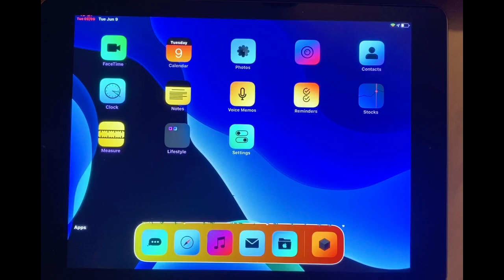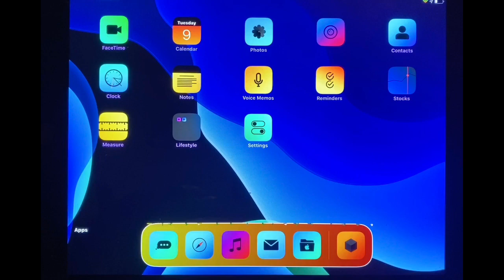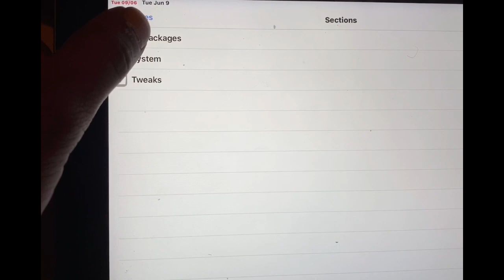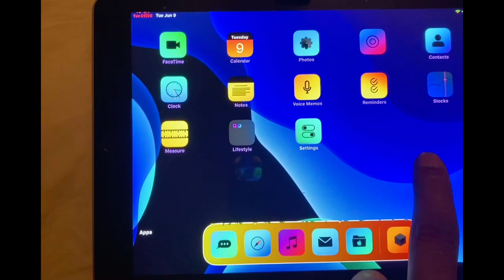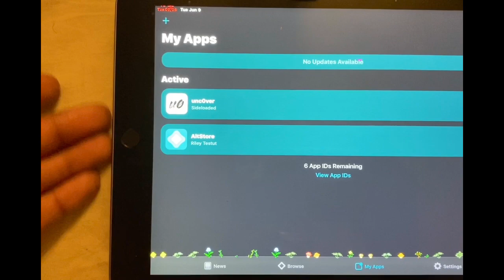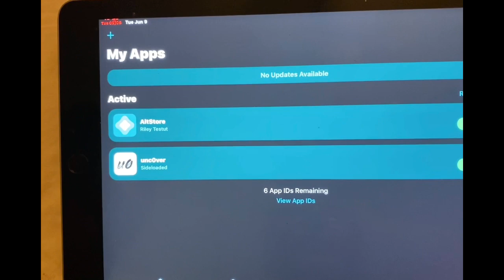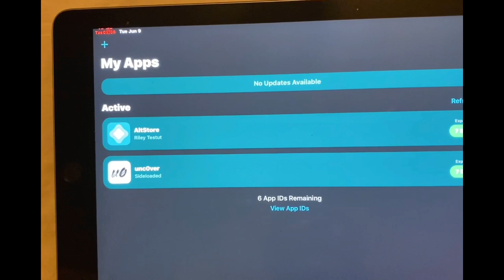How To Install AltStore On iOS 13.5 - 13 Without Computer (sing Any App Forever)!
Install AltStore on iOS 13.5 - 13 without a computer this is awesome news!!!